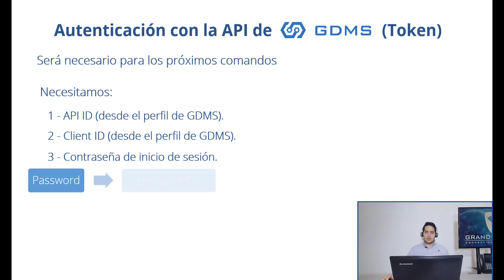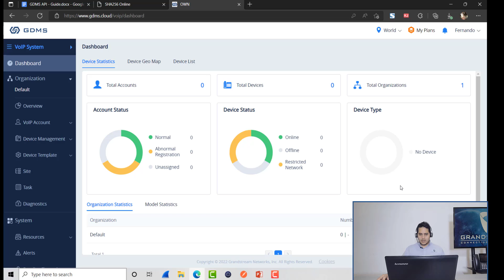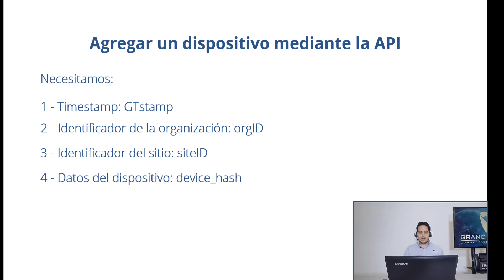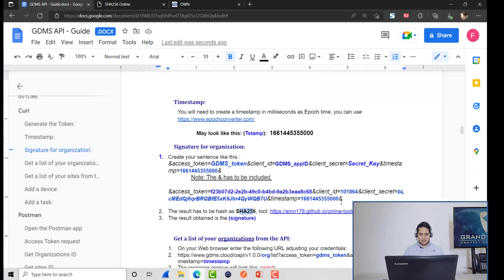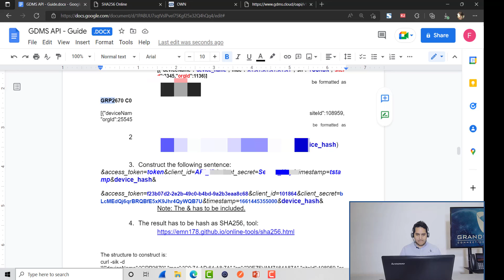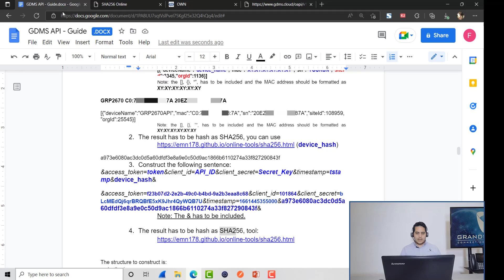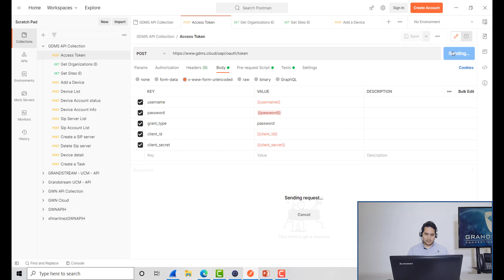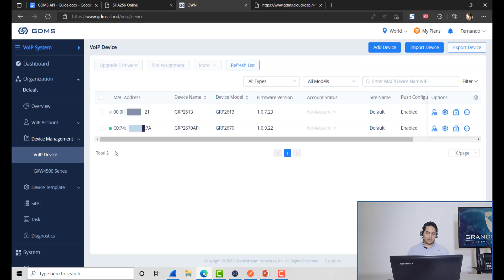Video Tutorial - GDMS API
Aprendiendo a conectar al GDMS a través de la API, en este video aprenderemos el proceso paso a paso de conexión via API al GDMS, para lograr una gestión remota a través de nuestras aplicaciones, que nos permita realizar multiples funciones como agregar dispositivos a nuestros sites, ademas del proceso de autenticación exitoso! este proceso lo aprenderemos hacer via terminal y via postman.

0:00 Intro
00:23 Token
01:45 Enable API developer Client ID & APP ID
02:22 Comando cURL para el Token
03:45 Refresh Token
03:55 Agregar un Dispositivo
04:20 Timestamp
04:49 Signature para la organización
05:58 Lista de organizaciones
06:22 Lista de sitios
06:43 Agregar el dispositivo
08:12 Comando de cURL para agregar el dispositivo
09:03 Colección de Postman
10:03 Modificación de variables en Postman
10:20 Obtener el Token mediante Postman
10:30 Lista de Organizaciones mediante Postman
10:38 Lista de sitios mediante Postman
10:45 Agregar un dispositivo mediante Postman

Para alguna duda adicional o temas relacionados a soporte técnico, puede ponerse en contacto con nosotros a través de nuestro portal de soporte